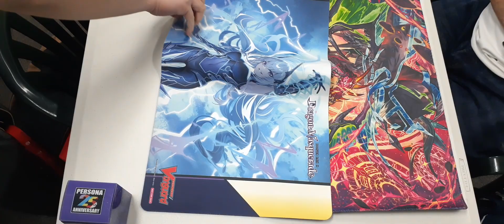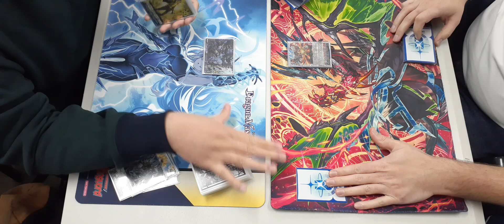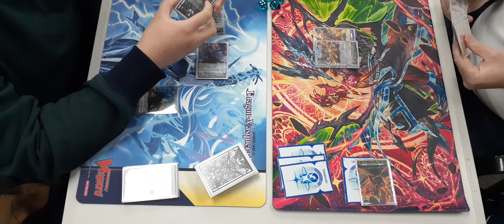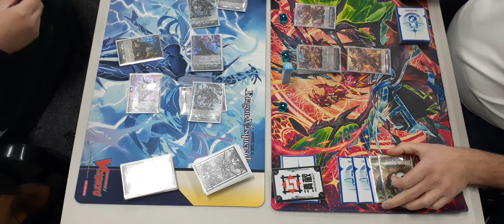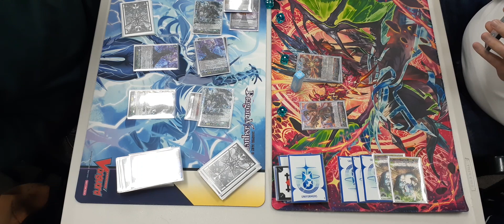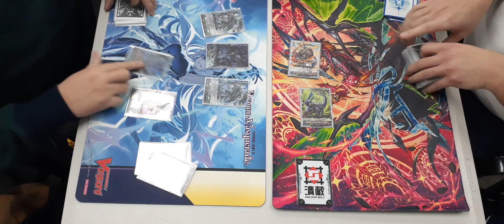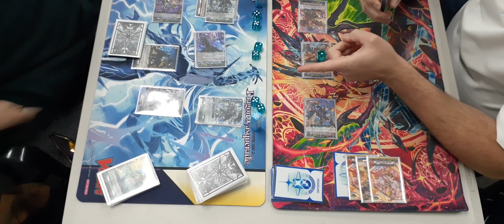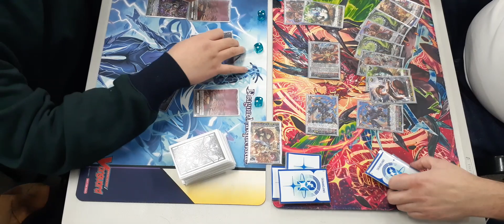Cardfight Vanguard - Zorga Versus Gandeeva